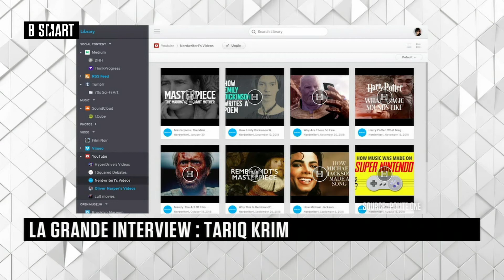SMART TECH - La grande interview de Tariq Krim (Polite.one)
Vendredi 17 septembre 2021, SMART TECH reçoit Tariq Krim (fondateur, Polite.one)